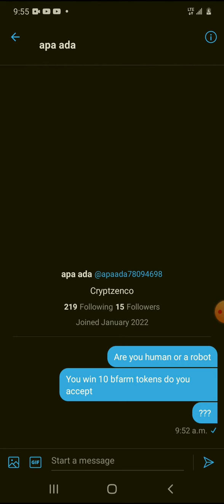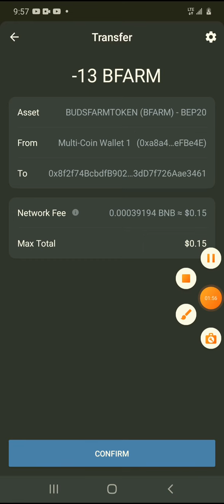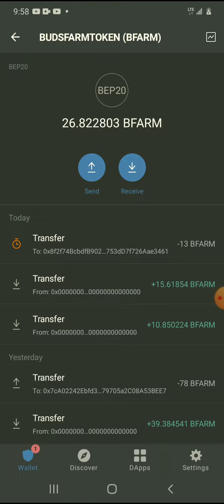BFARMTOKEN GIVEAWAYS × BUSD MACHINE